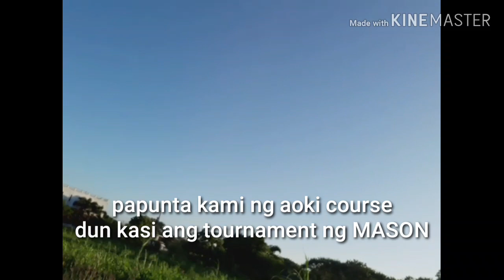MASON GOLF TOURNAMENT|aoki clubhouse EAGLE RIDGE golf country club